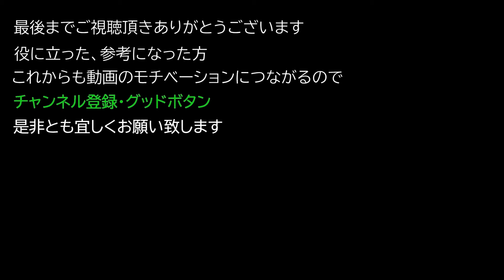【OUTWARD解説動画 PS4 PC版】取っておきたい ユニーク武器 『夕日の斧』の入手方法について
0:24 マップ ロケーション

1:59  石版 (1)

2:00 探索

5:45 石版 (2)

5:49 探索

7:45 石版 (3)

7:46 探索

14:54  石版 (4)

14:55 探索

16:18 性能について

16:29  最後に